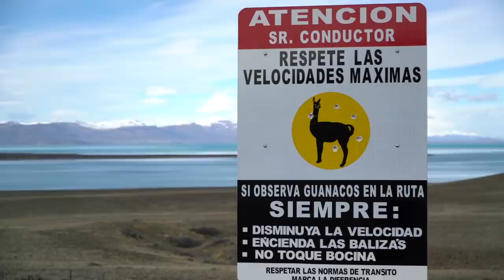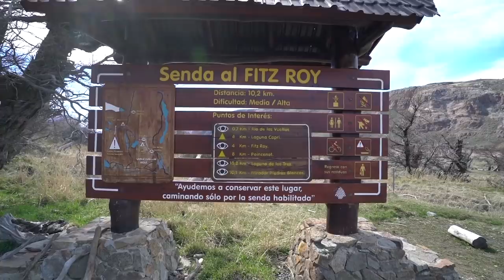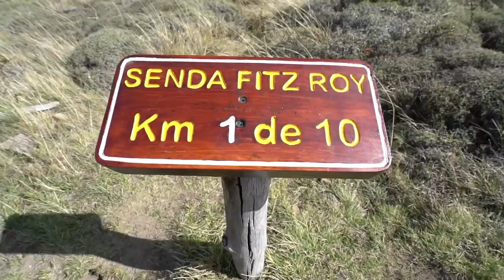¡RUMBO AL FIN DEL MUNDO! Facundo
¡PRIMER PARADA!
¡Uf! En uno de los lugares más fríos y chingones de las tierras Argentinas.

DONDE LA CÁMARA NO LE HACE JUSTICIA A LA MAJESTUOSIDAD QUE SE APRECIA.